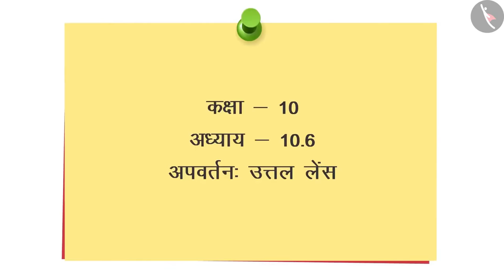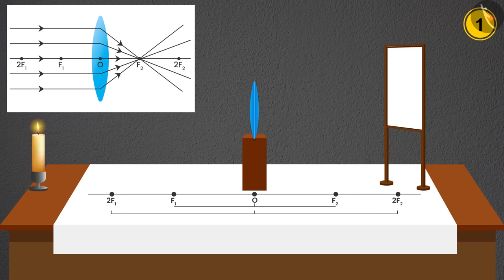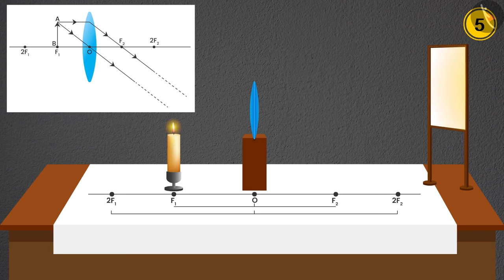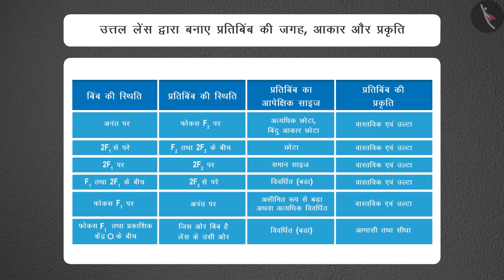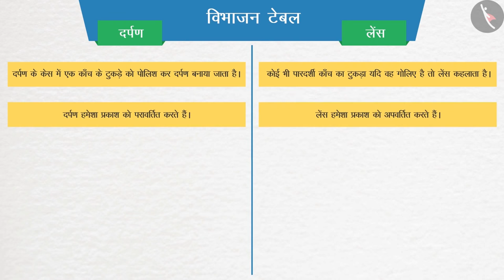कक्षा 10 विज्ञान अध्याय 10 प्रकाश परावर्तन तथा अपवर्तन (Part 5)|class 10 science chapter 10 hindi